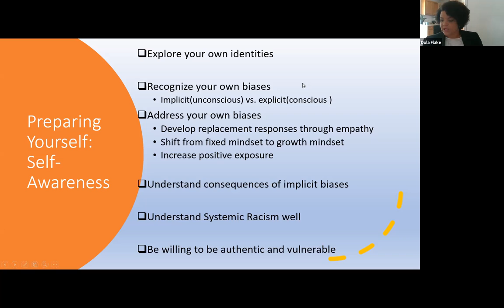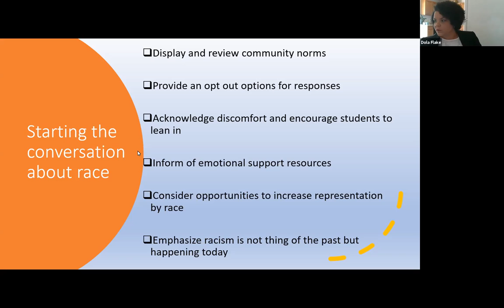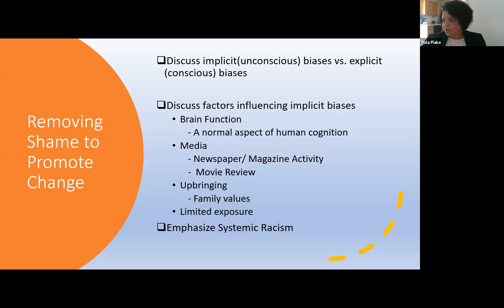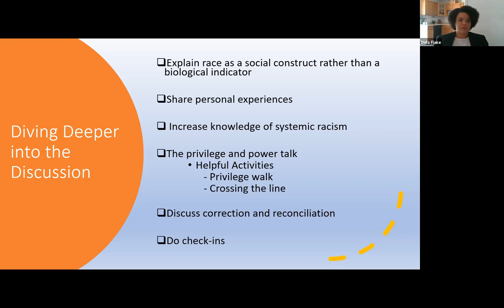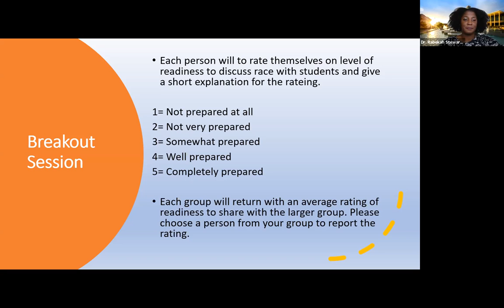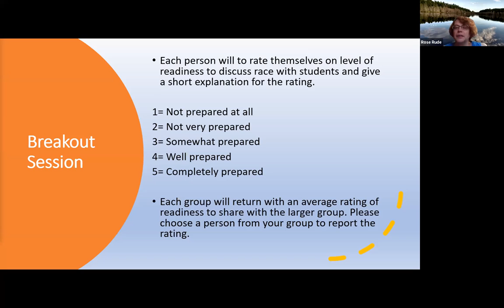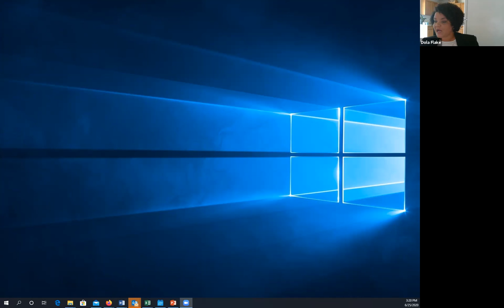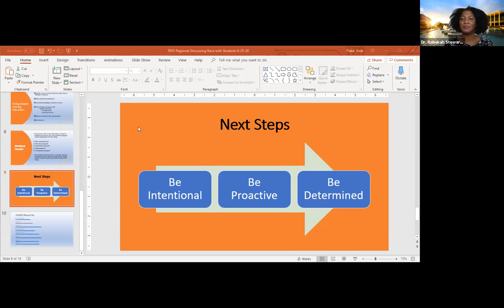Having The Talk: Ways to Have Race and Diversity Conversations With Your GEAR UP and TRIO Students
"Having The Talk: Ways to Have Race and Diversity Conversations With Your GEAR UP and TRIO Students." Dola Flake is a,Social Worker, Activist, Mother, Educator, 1st Gen, & TRIO Alumni. In the midst of a pandemic and civil unrest, are you stressed about what to say or how to talk with your students; or your own children? We will tackle some of the challenges and talk through strategies and solutions to help ease the angst and tension in having difficult conversations. This will be an impactful and enriching discussion hosted by the Educational Opportunity Association. 59 minutes